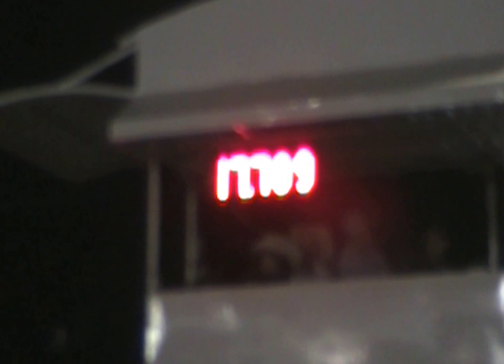Final Nacional de carrera de barriles infantil Federación Mexicana Hermosillo Sonora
Final Nacional de carrera de barriles infantil Federación Mexicana  de Rodeo Hermosillo Sonora